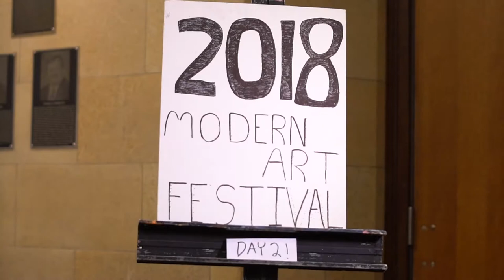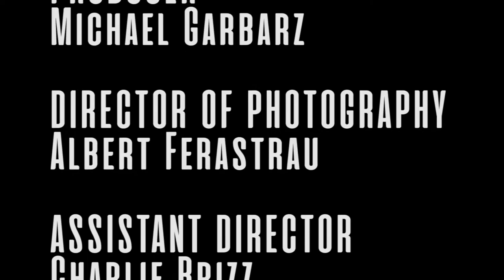"Determination" - silent film, scored and performed by Jelani Eddington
"Determination", a silent film from Lyons Township High School, produced for the 2018 Student Silent Film Festival.  The film was screened at the Sanfilippo Estate's Place de la Musique.  This version includes the original score written and performed by world-renowned organist Jelani Eddington.

"Determination"

writer and director: Tony Klaczynski

producer: Michael Garbarz

director of photography: Albert Ferastrau

assistant director: Charlie Brizz

grip: Ryan Bonfiglio

editors: Tony Klaczynski, Michael Garbarz, Ryan Bonfiglio, Albert Ferastrau

color correction: Michael Garbarz, Matthew O'Malley

==CAST==

Tony Klaczynski as the artist

Brianna Ramirez as the competitor

Bill Allan as the judge

==EXTRA==
Brynn Colwell
Sawyer Reid
Meghan Lajewski
Laura Moore
Taylor Schmitt
Mary Kate Panek
Colleen Gibbons
Angel Guadalajara
Ryan Bonfiglio
Lizzie Vear
Ben Kidder
Max Knipstein
Max Abrahamson
Reagan Radwanski

This has been a production of LTTV
"Determination"